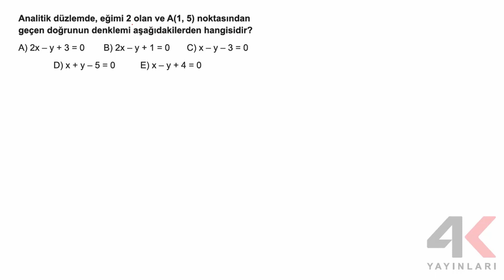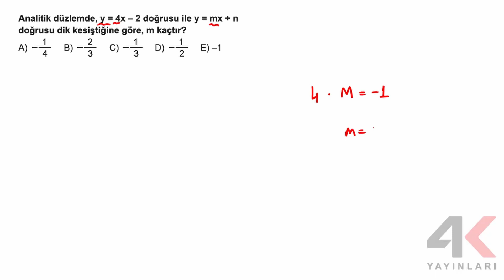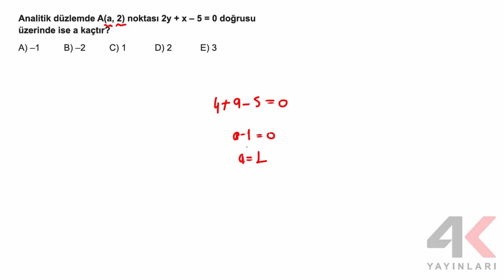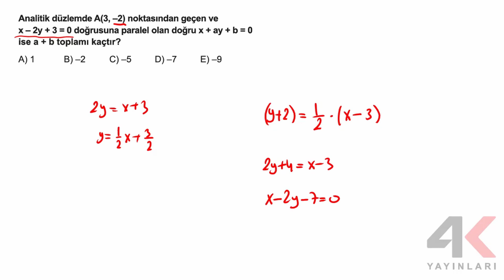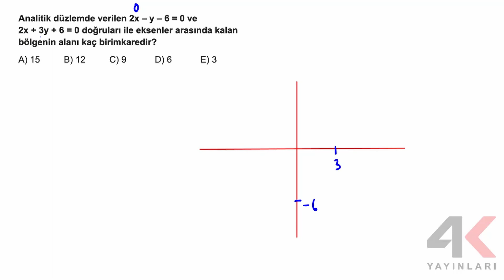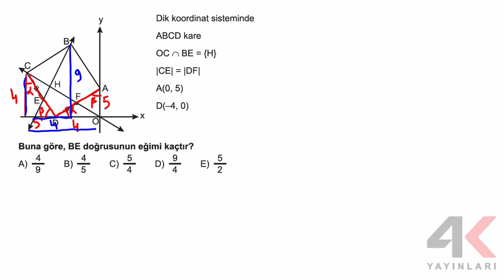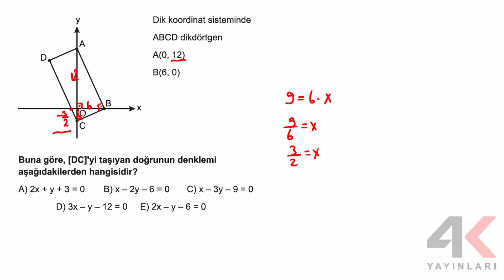4K ATY Geometri Soru Bankası Bölüm 24 Test 01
4K ATY Geometri Soru Bankası Bölüm 24 Test 01

🎞 Soru Listesi
▶ 00:00:00 Bölüm
▶ 00:00:00 Soru 1
▶ 00:00:20 Soru 2
▶ 00:01:26 Soru 3
▶ 00:02:19 Soru 4
▶ 00:03:16 Soru 5
▶ 00:03:45 Soru 6
▶ 00:04:13 Soru 7
▶ 00:05:21 Soru 8
▶ 00:06:41 Soru 9
▶ 00:08:41 Soru 10
▶ 00:09:36 Soru 11
▶ 00:10:57 Soru 12